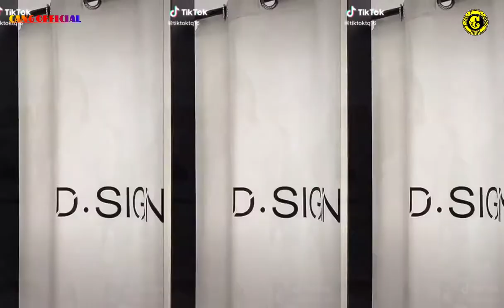NONSTOP Cực Căng 2020 - Huynh Đệ Ài Remix Tik Tok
Nếu bạn thấy hay thì nhớ share, đăng ký  ấn chuông🔔 thông báo để ko bỏ lỡ video mới nhất nhé. ❤